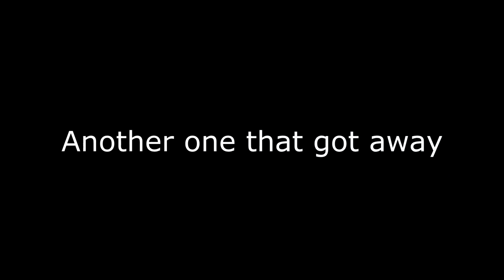SASKATCHEWAN---Whitetail Buck 4X4 Good Action !!!!!!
Hunting the rut this buck WAS VERY SPOOKY!! WATCH!!!